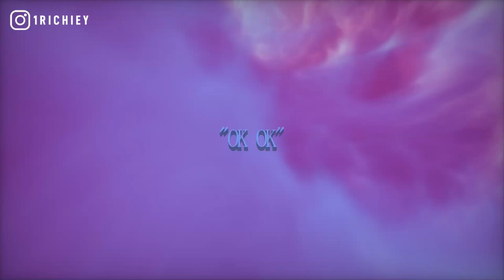BookieDaG - Different (OFFICIAL INSTRUMENTAL)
PRODUCED BY @1RICHIEY

This beat was originally a DCG Shun Type Beat called "OK OK" (Chicago Instrumental)